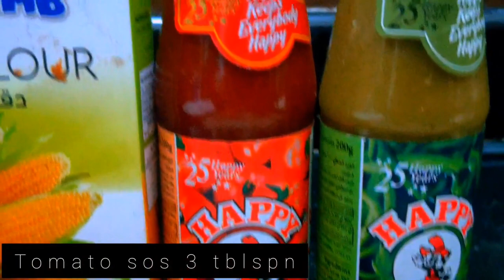EGG chilli racipe\\fast food||chainese food|| vegetable chilli||shorts#how to make egg chilli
Easy, & Simple Variety Tasty Dish...
.. It is a variety International fast food recipe which you can make in Restaurant Taste.😋

Ingredients :-
. All purpose Flour- 3tsp
.Boiled Egg -2
.Big Onion   -2nos
.Capsicum  -1 big
. Curryleaves-(Optional )
. Coriander Leaves (Optional )
.Cornflour  -3Tsp
. Egg White-1egg's
. Garlic        -10cloves
. Ginger       -1small piece
. Sunflower Oil- As needed
.Soya Sauce-1tbsp
. Scezwane Sauce-2tbsp
. Sugar         -1tsp
. Vinegar      -1tbsp
.Spring Onion
. Water - As needed
    Preparation
Add Cornflor and all purpose Flour ina bowl, add pepper, salt, and egg white, mix well, Make a Smooth batter by adding enough water. Set aside. Cutt boiled eggs into 4 and coat flour on it. Dip coated eggs in the batter, make deep fry carefully. Put a pan on flame, add 3 tbsp Sunflower Oil, add Finely chopped Garlic, ginger, & chillies, saute well. Add squarely Cutted Onion, and Capsiccum. Add Curryleaves-, and Coriander leave
Add salt, Add 2tbsp Schezwane Sauce, 1 tbsp soya,&  Green chilli sauce, add 2 tbsp Tomato Sauce, mix well add 1 Cup Water, let it boil, add fried eggs, take 1tsp cornflour and mix it with 1 tsp water, pour  it into the chilli, add sugar, pepper, and vinegar. Add salt to taste, mix well.
Dish will be ready to serve😍🤩😋😋